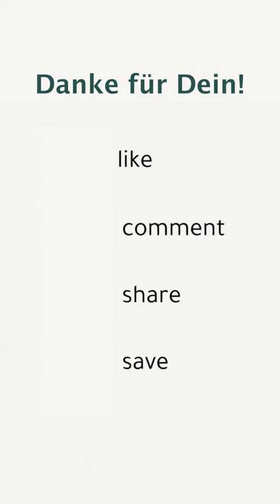Einsamkeit als Chance | couch:now | Dr. Oliver Florig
Einsamkeit fühlt sich nicht gut an. Oft ist sie mit Traurigkeit und Leid verbunden. Sie als eine Chance zu sehen, erscheint deshalb erst einmal widersprüchlich und vielleicht auch provokativ.

Wie der systemische Therapeut Dr. Oliver Florig in diesem Video beschreibt, liegt trotzdem eine Chance darin, sich seiner Einsamkeit und den damit verbundenen Gefühlen zu stellen. Eine Chance, das eigene Leben in die Hand zu nehmen und Veränderung herbeizuführen.

Du bist Dir unsicher, ob couch:now das richtige für Dich ist? Nutze jetzt Deinen kostenlosen 7 Tage Testzeitraum. Du erhältst uneingeschränkten Zugriff auf alle Videos und Funktionen und der Zeitraum endet automatisch. Deine Zahlungsdaten brauchen wir erst, wenn wir Dich überzeugen konnten.
Wir wollen Dir zeigen, was in uns steckt. 96% unserer NutzerInnen sind überzeugt - mach Dir Jetzt Dein eigenes Bild.

couch:now bei Einsamkeit unverbindlich testen
couch:now bei Erschöpfung, Stress und Burnout unverbindlich testen